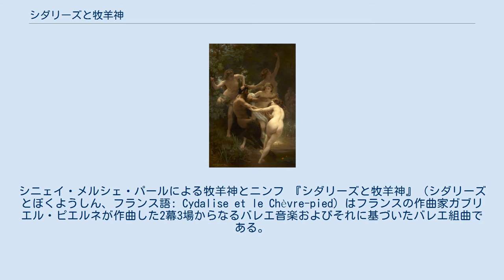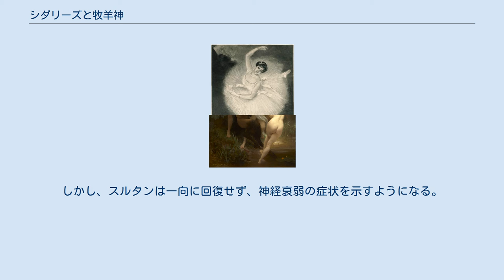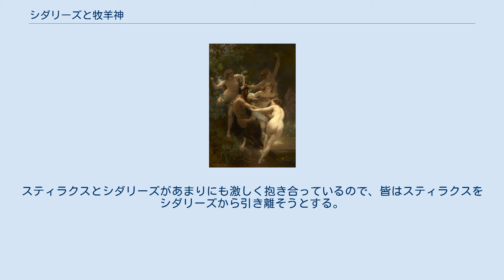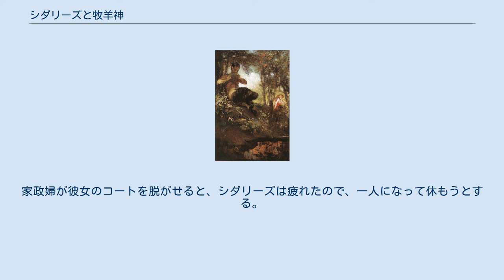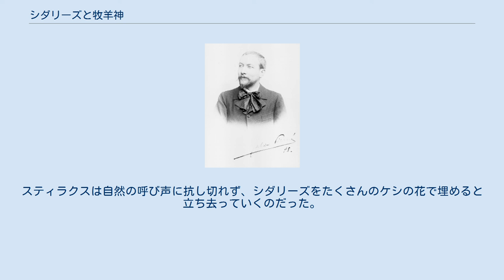シダリーズと牧羊神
シニェイ・メルシェ・パールによる牧羊神とニンフ 『シダリーズと牧羊神』（シダリーズとぼくようしん、フランス語: Cydalise et le Chèvre-pied）はフランスの作曲家ガブリエル・ピエルネが作曲した2幕3場からなるバレエ音楽およびそれに基づいたバレエ組曲である。
リブレットはロベール・ド・フレールとガストン・アルマン・ド・カイヤヴェによって書かれている。
1923年1月15日にパリのオペラ座にてレオ・スターツの振付により初演された。
 1898年のピエルネ ピエルネは本作を1914年の夏の終わりまでには作曲されていたが、第一次世界大戦の勃発、台本作家のカイヤヴェの不慮の死、1914年の当時のオペラ座の監督アンドレ・メサジェの辞任などにより、初演は1923年まで引き延ばされた。
初演は観客と批評家のいずれからも好評であった。
 この作品は魅力的で才気に富んでおり、古代ギリシャの旋法と 印象派の和声およびバロック音楽の味わいのあるパロディ（「インドの王妃のバレエ」の宮廷バレエ）が素晴らしく統合されている。
 シリル・ボンジェは『シダリーズと牧羊神』は「新古典主義的バレエ作品として、音楽史の一角を占める傑作であることに疑念はない」と評している。
 ノルベール・デュフルクはピエルネの音楽について「ピエルネは楽譜をたくさん読んだおかげで、余りにもやすやすとそれらを自分のものとしてしまい。従って、自分の個性にいつも変わらずにいることを許さないのである。メサジェ、マスネ、フランク、ワーグナー、ドビュッシー、フォーレ、ラヴェルといったあらゆる傾向が非の打ち所の無い技能やむらの無い書法や透明な管弦楽法を通して統合される。それはまるでピエルネの芸術が一つの総体を、さらに同時代のフランス芸術の精髄を我々に提出しようとしているかのようである」と評している。
 なお、ピエルネはコロンヌ管弦楽団の指揮者としてドビュッシーの『イベリア』（1910年）やラヴェル『ダフニスとクロエ』の第1組曲（1911年）、ストラヴィンスキーの『火の鳥』（1910年）などを初演しているという背景がある。
 組曲版は第1組曲は第1場と第2場の大部分の音楽を含み、第2組曲は第3場の音楽に推敲を加えたものである。
 第1組曲: 約28分、 第2組曲: 約15分 バレエ全曲: 約75分。
 第1場 ピエール・カリエ＝ベルーズによるカルロッタ・ザンベリ 若い妖精や牧神が暮らしている。
「牧神たちの学校」では年老いた牧神によって授業が行われている。
若い牧神のスティラクスは不真面目な生徒で、しっかり授業を聴こうとせず、はしゃぎまわる。
先生の注意に耳を貸さず、「パンの笛のレッスン」を邪魔し続ける。
そこへ、女の先生に導かれ、ニンフたちが〈生徒のニンフたちの行進曲〉に乗ってやって来て〈舞踏のレッスン〉を受けるために牧神たちと一緒になるが、ここでも悪戯好きのスティラクスが授業の妨害をしてめちゃくちゃになる。
 スティラクスは踊りの輪を混乱させ、皆を陽気で野性的な踊りの渦に引き込んでしまう。
 第2場 若く美しい舞姫のシダリーズが国王の前で踊りを披露するためにヴェルサイユ宮殿に招待されている。
シダリーズが乗った四輪馬車が牧神たちのいる森を横切って行く。
スティラクスはシダリーズに一目惚れし、すぐさま夢中になってしまう。
スティラクスは衣装箱に忍び込み、宮殿にたどり着き、舞踏の場に居合わせることができた。
組曲は「インドの王妃のバレエ」（Ballet de La Sultane des Indes）から始まる。
スルタンは病気で落ち込んでいる、これはパントマイムで表現される。
薬剤師たちが呼ばれ、「薬剤師たちの踊り」（Pas des Apothicaires）となる。
しかし、スルタンは一向に回復せず、神経衰弱の症状を示すようになる。
 突然トランペットによるファンファーレが鳴り響き、海賊たちの登場が告げられる。
海賊たちは囚われの美しい女奴隷たちをスルタンに献上する「奴隷たちの踊り」。
この中にシダリーズがおり、「シダリーズの変奏」（Variations de Cydalise）を踊る。
彼女にすっかり魅了されてしまったスルタンはシダリーズに駆け寄る。
しかし、シダリーズは扇でスルタンを打ち、鼻でせせら笑う。
一同はこの大胆で無礼な行為に恐れおののき、青くなって膝まずくが、スルタンは寛大にもシダリーズ許してしまう。
すると、スルタンの病状は不思議な...